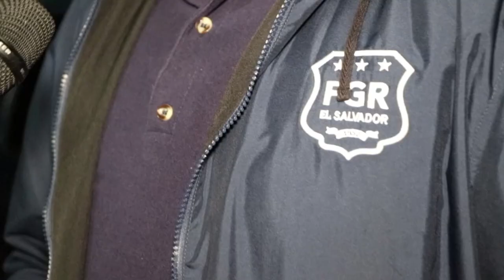Capturan a miembros de esctructura criminal en La Libertad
Varios pandilleros fueron llevados tras las rejas tras un operativo realizado en La Libertad.